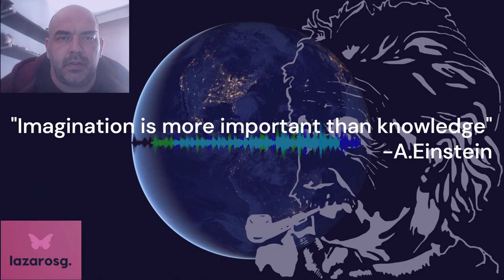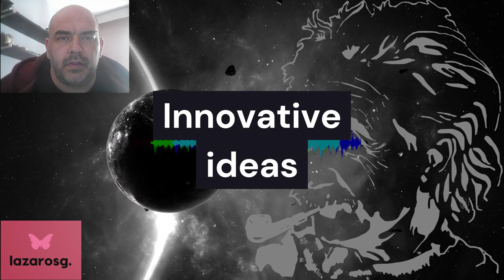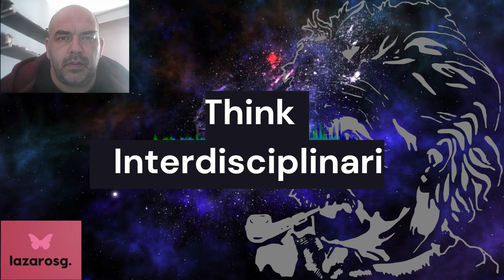Exploring the Boundaries: A Conversation with Einstein on Imagination and Possibility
Dive into the depths of imagination and knowledge with this thought-provoking dialogue inspired by the wisdom of Albert Einstein. Join us on a journey beyond the boundaries of conventional thinking as we explore the profound intersection of creativity and understanding. From questioning assumptions to envisioning limitless possibilities, this conversation ignites the spark of curiosity and invites viewers to embark on a quest for innovation. Discover how imagination fuels the engine of progress and learn how to harness its power to shape a brighter, more imaginative future. Get ready to expand your mind and explore new horizons in 'Exploring the Boundaries: A Conversation with Einstein on Imagination and Possibility.